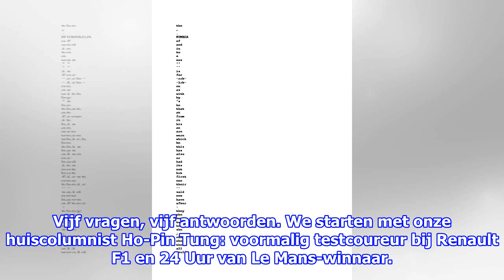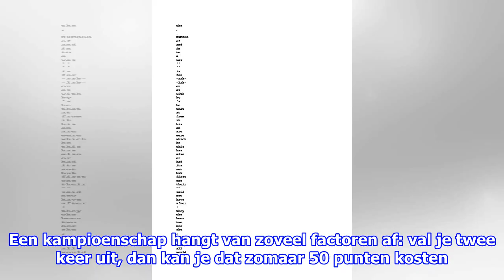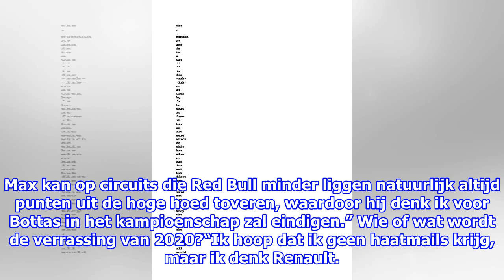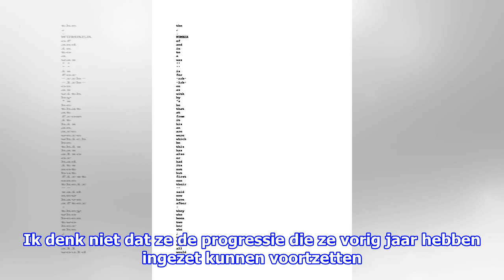Ho-Pin Tung: 'Er staat nu een heel andere druk op Albon' | Formule1.nl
Op zondag 15 maart wordt in Melbourne het doek voor de eerste voorstelling van 2020 opengetrokken. In de rubriek Glazen Bol vraagt FORMULE 1 coureurs en connaisseurs  naar hun ver...